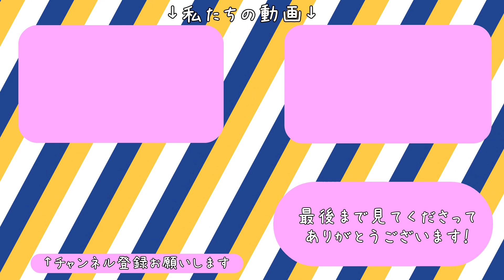元気がない、会社行きたくない、やる気が出ない。そんなあなたへ。ゲイカップルがただ笑うだけの動画【国際ゲイカップル】NGシーン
今年もあと１か月半で終わりますね。
変則的な１年で、そろそろ皆さん今年の疲れが出てきているのではないかと思います。

この時期になるとなんだかやる気がでない、アチオです。
皆さんもこの時期になると、「あー会社行きたくない」、「やらなきゃいけないのにやる気が出ない」、「なんだか元気がない」なんてことないですか？

そういう時は皆さんどうしてますか？

私はとにかく笑ってます（笑）←単純な人間

そんなこんなで少しでも皆さんにポジティブな何かを届けたくて、次回公開予定の動画をNGシーンをまとめてみました！
たまには短い動画もありですよね☺

ただのゲイカップルが笑っているだけの動画です。
なんの意味もないですが少しでも皆さんの笑顔につながればと思います(^^♪

私たちは、2020年2月にイタリアで同性婚した日本とイタリアのコンビです。

　アチオ　→　動画に登場する日本人
　アレ　　→　動画に登場するイタリア人